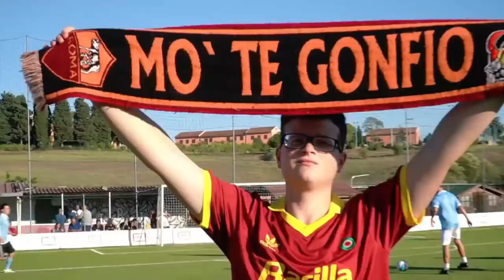⚽️ IL MEGLIO del DERBY DEGLI YOUTUBER (fino al 9.0) 🔥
Sabato 12 marzo, dalle 15:00, al Centro Sportivo CIRIACI (Via Aurelia Antica 529, Roma) si terrà l'edizione X del DDY romano.
In questo video riviviamo gli highlights delle prime 9 edizioni.

🙋‍♂️ Federico, 22
📍 Roma